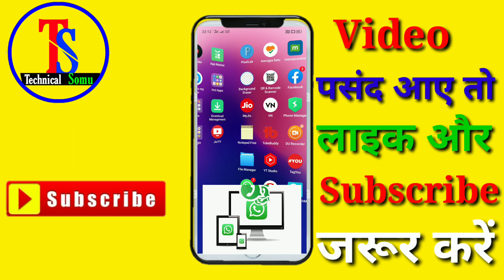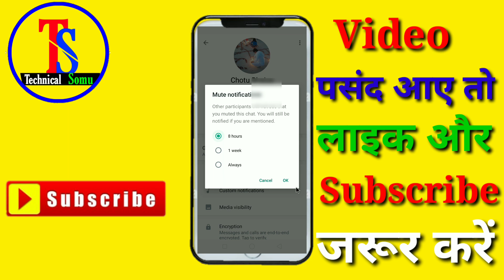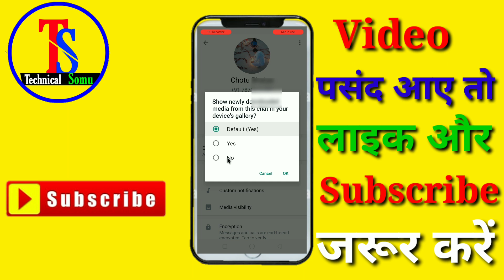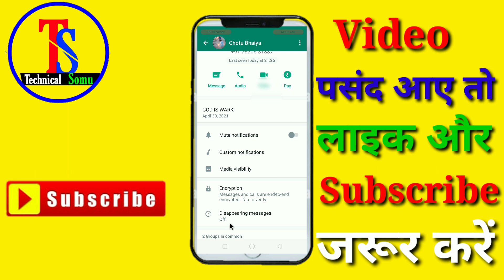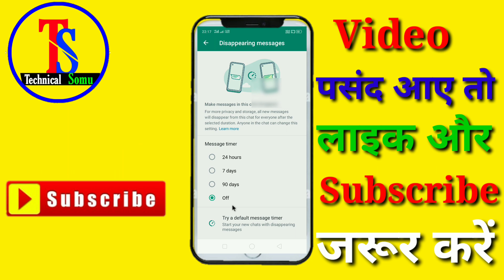WhatsApp की 5 TOP जरूरी सेटिंग एकदम नया है ll WhatsApp Most Important Settings ll WhatsApp Tricks ll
Dosto Aaj ke Is Video me Main Bataya hu WhatsApp की 5 TOP जरूरी सेटिंग एकदम नया है ll WhatsApp Most Important Settings ll WhatsApp Tricks ll ke bare mein Ummeed Hai Aapko  llYe  Bahut Pasand Aayegi Video Pasand Aayegi to Video ko ek Like, Share, Comment Jarur Kare Aur Channel Par Pahli Bar Aaye Hai to Channel ko Subscribe Jarur Kar Le

Your Queries -
1) WhatsApp hidden features
2) WhatsApp hidden Settings
3) WhatsApp Secret Settings
4) WhatsApp Secret Features
5) WhatsApp hidden dp Settings
6) WhatsApp hidden tricks
7) WhatsApp hidden privacy Settings
8) WhatsApp privacy Settings
9) WhatsApp DP privacy Settings
10) WhatsApp important features
11) WhatsApp DP Secret Settings
12) WhatsApp most important features
13) WhatsApp most important settings
14) WhatsApp Secret Settings nobody knows